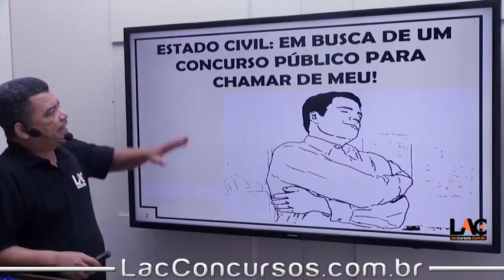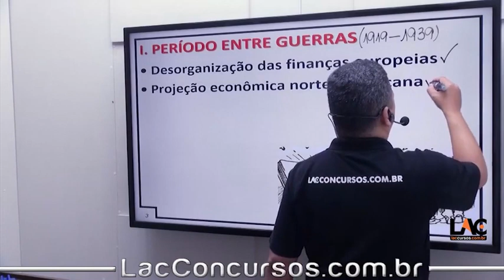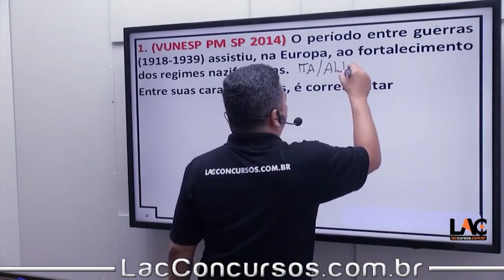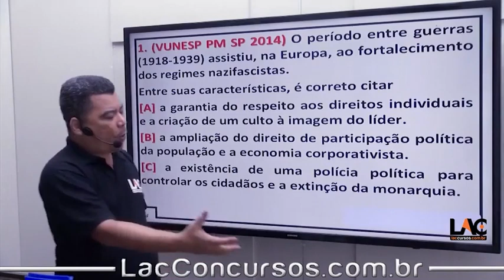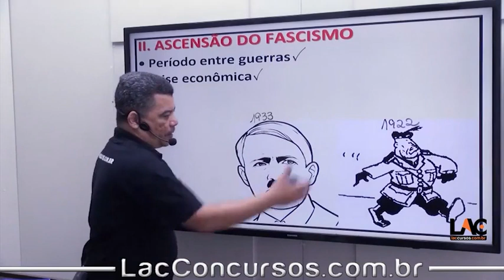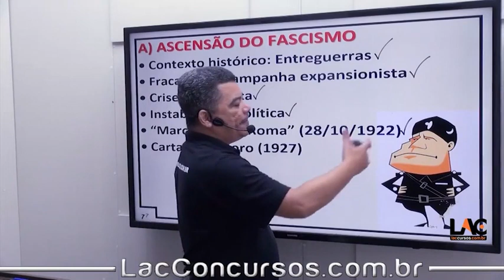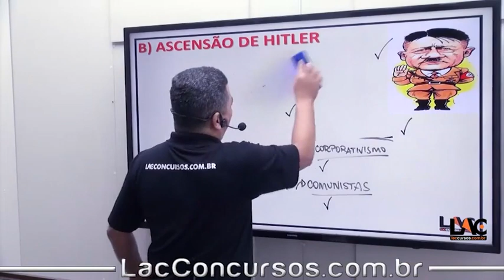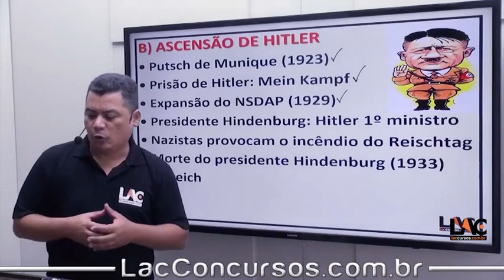PM SP 2023 - Nazifacismo - História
💸Investimento💸
10 X de R$ 40,00 no cartão de crédito

💸Investimento💸
10 X de R$ 65,00 no cartão de crédito